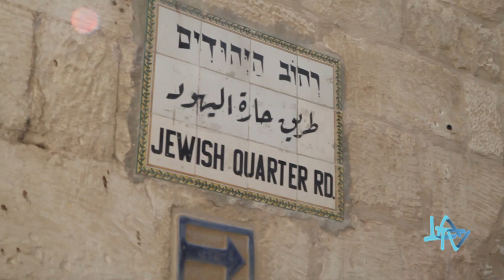Especial Jerusalén. La Ciudad Santa Parte 2 LA TV ECUADOR 20/04/14